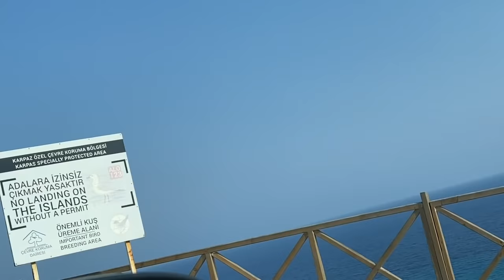Exploring The Extreme End of North Cyprus 🇨🇾 DipKarpaz 📍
Come along with me as my friends & I explore the very end of North Cyprus 🇨🇾 DipKarpaz 📍.

Was so much fun conquering this exploration. Mind you it took us 6 hours driving to and fro. Broke down and slept for 12 hours after the long drive😂😂😂./ Most of all I am so excited to bring this to you guys! 🍹